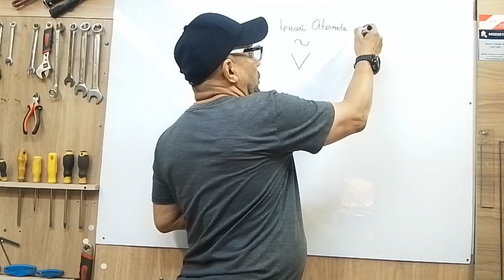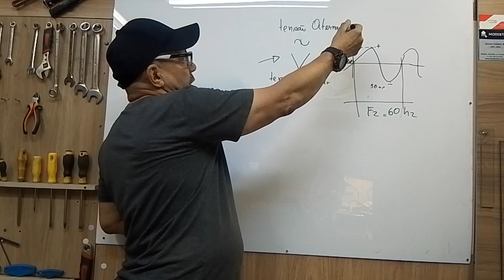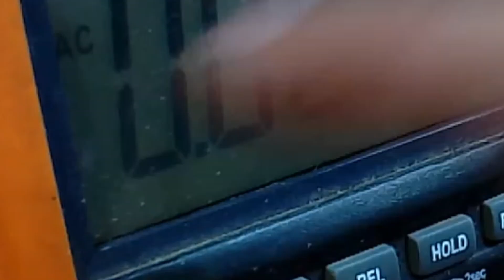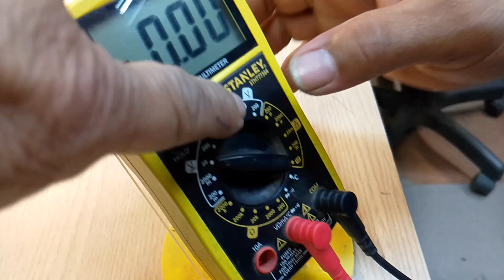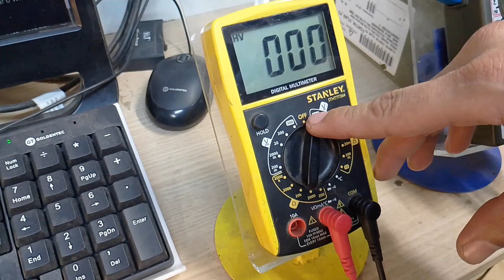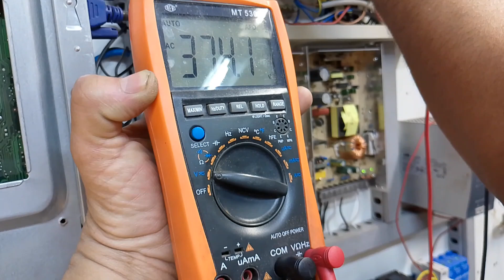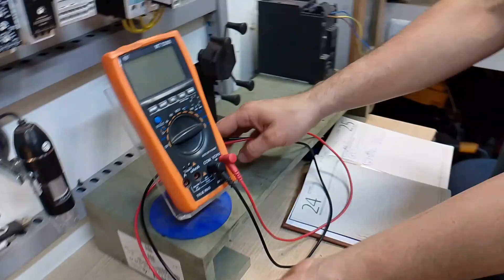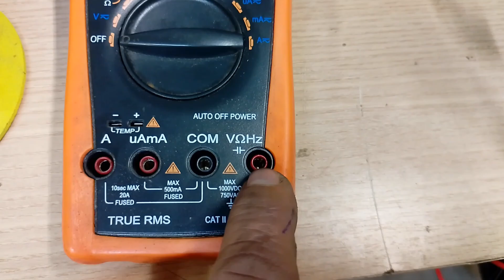Como medir com Qualquer Multímetros.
Assista esse e os outros vídeos da série Como medir com Multímetro.